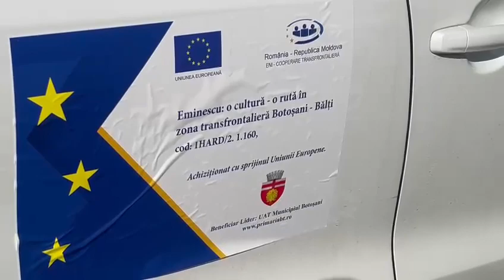Pentru că nu a fost bani de două afișe, s-a tăiat în două afișul original și s-a rezolvat problema.